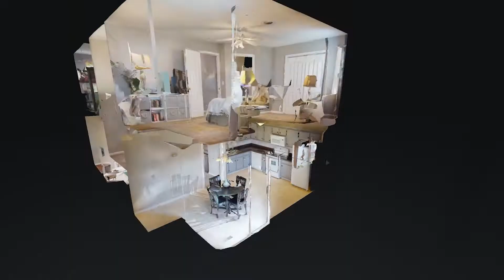4974 Camborne Cir Murfreesboro TN 37129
4974 Camborne Cir Murfreesboro TN 37129 | Lisa Stigliano & Sammi Hoffman

Lisa Stigliano & Sammi Hoffman

Our real estate brokerage is owned by Lisa Stigliano & Sammi Hoffman, we are local community-centric real estate agents. We decided to create a small and local company to help create a better experience for our clients. We are both full time agents who have worked as a partnership for almost 5 years now! If you have questions about the Nashville real estate market don't hesitate to reach out!

4974 Camborne Cir Murfreesboro TN 37129 | Lisa Stigliano & Sammi Hoffman

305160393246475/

Virtual Realty
Virtual Realty Nashville TN
3d Room Scanning
3d Room Scanning Nashville TN
4974 Camborne Cir Murfreesboro TN 37129 | Lisa Stigliano & Sammi Hoffman